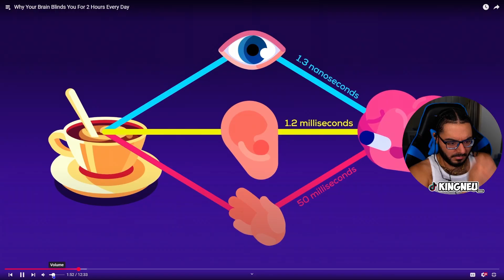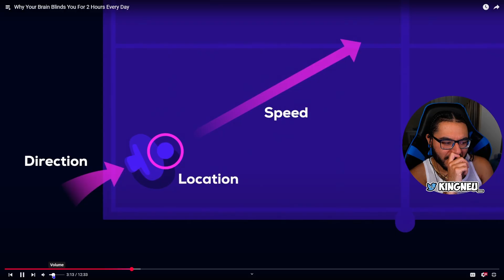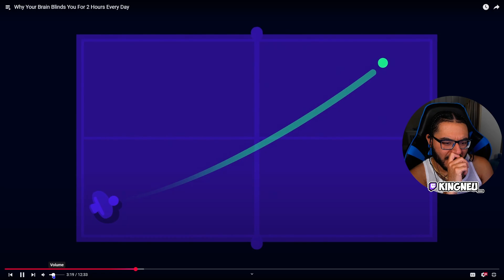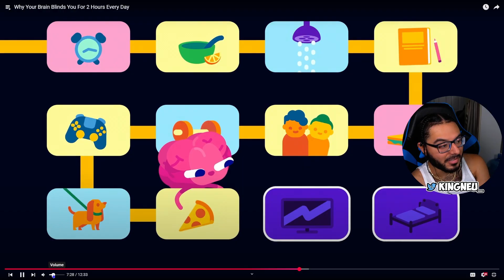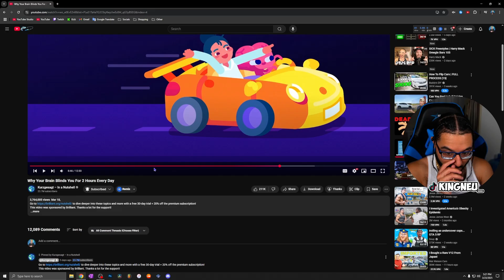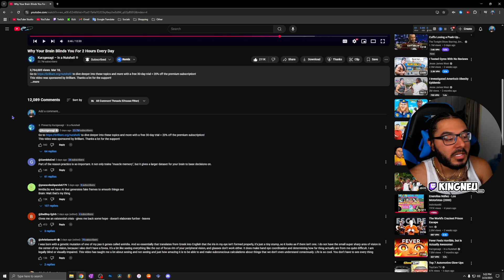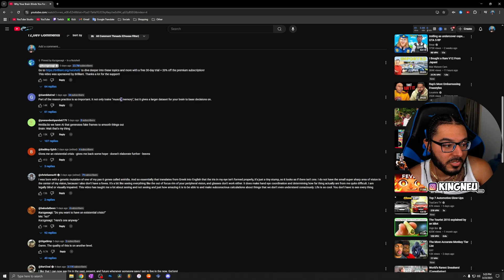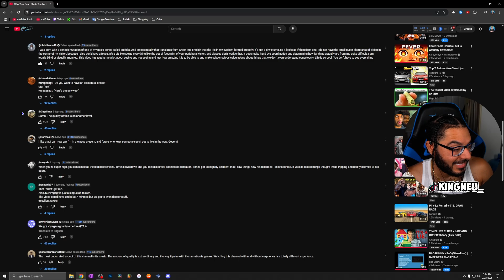Kurzgesagt - Why Your Brain Blinds You For 2 Hours Every Day | REACTION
Original video: Why Your Brain Blinds You For 2 Hours Every Day